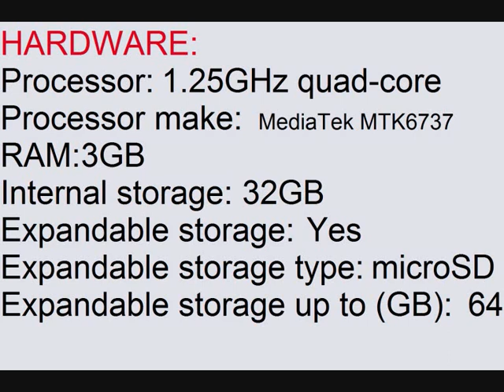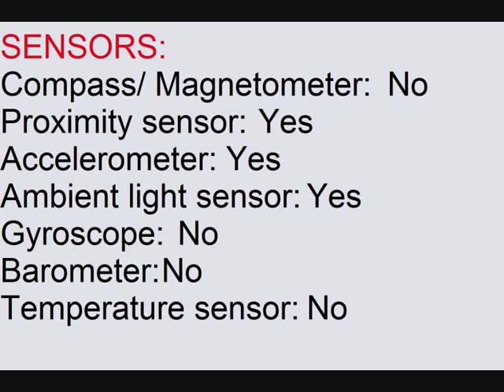Nuu Mobile M3 specifications and informations